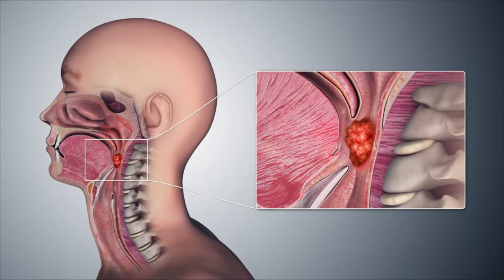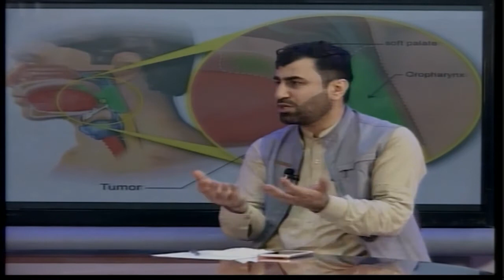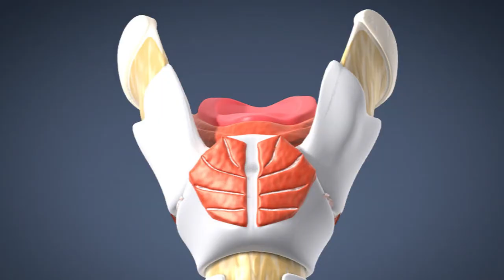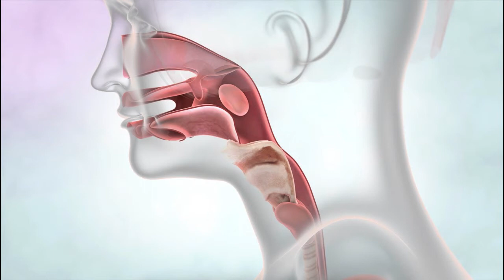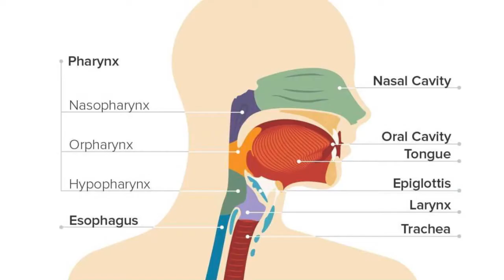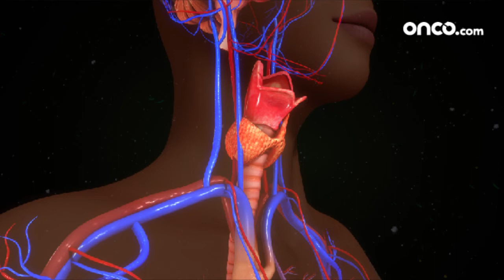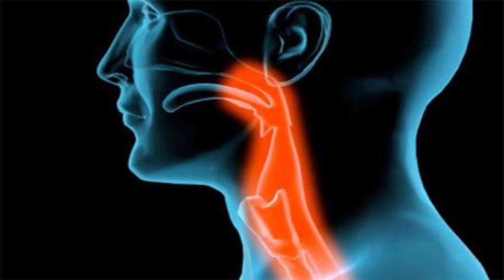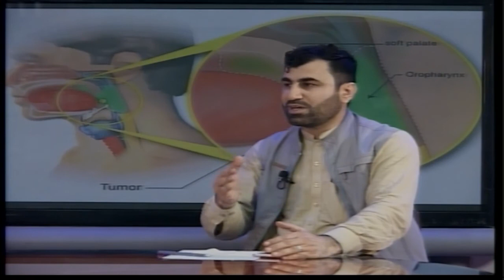دشرق کلینیک له ډاکتر نجیب الله انورزي سره دکرونا د مخنیوي لاروچارو په اړه